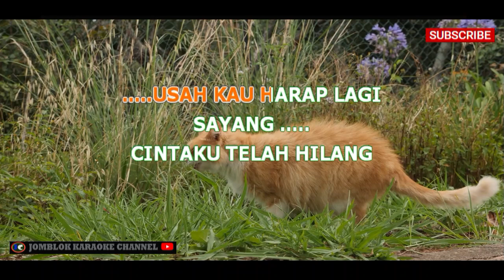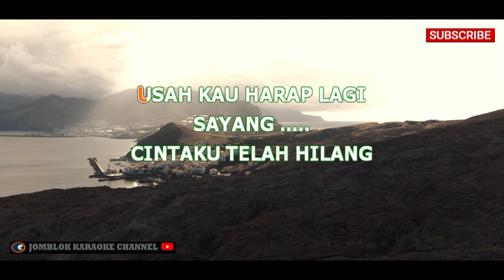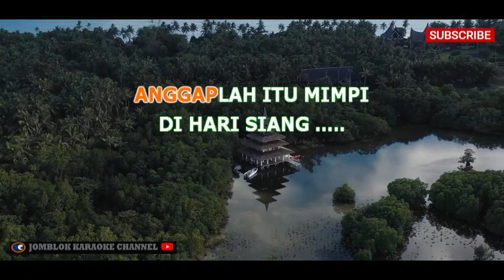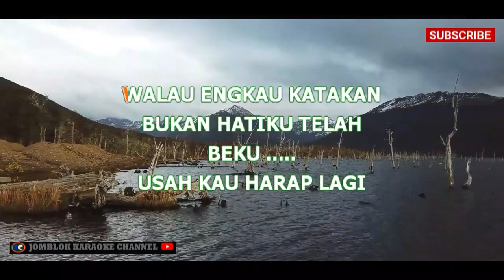Panbers Usah Kau Harap Lagi Karaoke